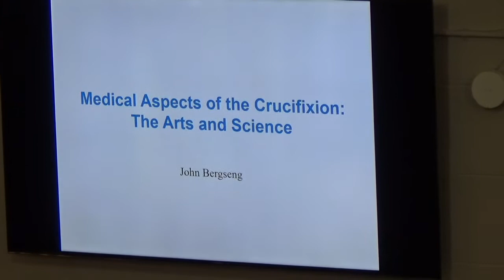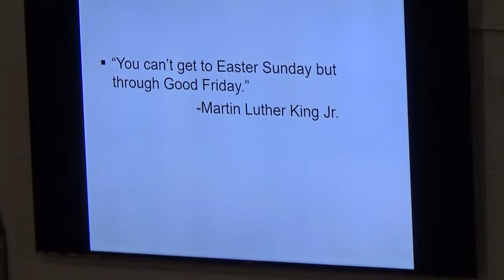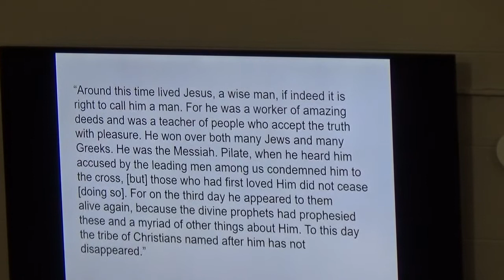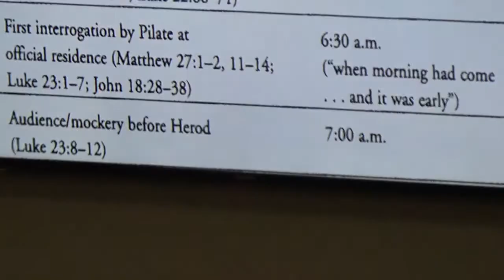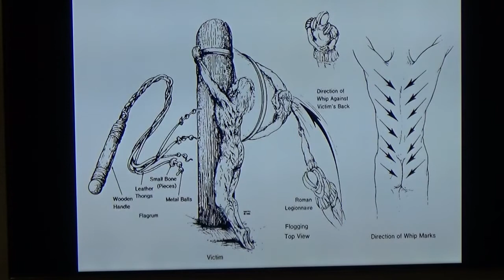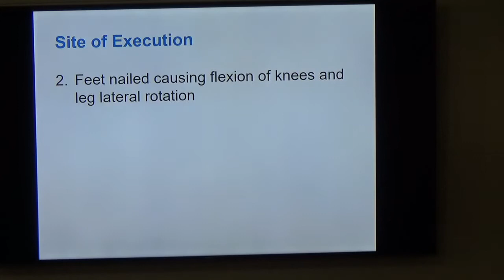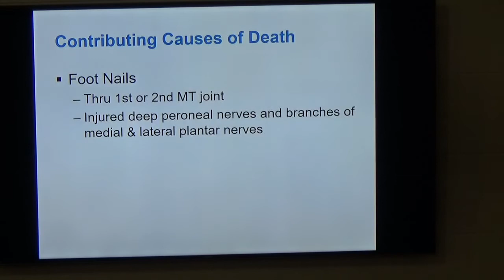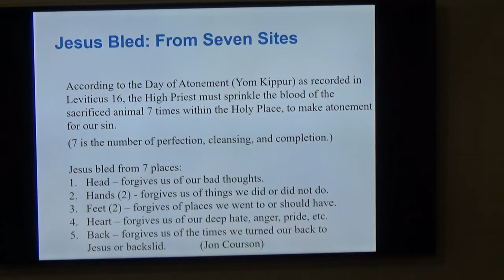Medical Aspects of the Crucifixion - Dr. John Bergseng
This is a unique presentation by retired surgeon Dr. John Bergseng given at the Grace Bible Church of Silver Lake, MN. The presentation was given on Good Friday 2021.